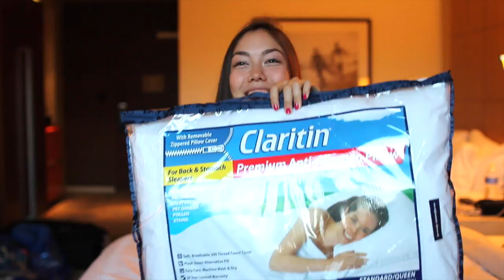Dorm Room Haul 2014 + What to Bring to College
YAYY thumb up this video because dorm room haul!!

A lot of people have been requesting that I do another dorm room haul since I did one with my sister last year. Of course, I had to do one so here it is! I hope you all enjoy it and find it helpful!

- Annemarie

Kali's Personal College Shopping List!!

*Tweak to your liking*

This was Kali's person college list, so many of the things listed added may not be what you want or what you need! She has starred the things that she found very useful and highly recommends :)

She recommends that you write down things that you need to pack/buy a week prior to moving. As she was going about her daily tasks/activities, she constantly added things to her list. Prepping a week in advance gave her time to remember everything!

Big Stuff/Furniture
✅floor lamp
✅trash can
⛔under bed storage
✅over closet storage baskets
✅full length mirror
✅Cork board
✅shoe rack
⛔bed side table or something
⛔mattress pad
✅towels (2)
✅Make up organization
✅duvet & shams
✅pillow
✅lounge back rest pillow
✅Comforter
✅stool/seat to get onto loft

Small Stuff
✅head towel wraps
✅exfoliating towels
✅Command strips
⛔Extension cord
*✅coffee machine, beans, filter
*✅ ipod speakers
⛔ picture frames

Kitchen/Cleaning
✅Veggie knife
⛔ knife
*✅Spoons (2)
✅Fork
✅Plate
✅Bowl
✅Mini blender
✅Baking soda
✅Drying clothes (2)
✅Sponges (4)
✅Dish wash
*✅Brita (10 cup)
⛔ steel water bottle
✅coffee mug

Hygiene
✅Aveno shaving cream
✅body wash
✅shampoo & conditioner
✅razors
✅face wash
✅toothpaste
✅Nail stuff, remover, top/base, cuticle oil, cuticle tool, nail file, nail clipper
⛔Lotion with spf
✅Loofah
✅Heat protectant
✅Daily Vitamins
⛔Makeup remover
✅Q-tips
✅Cotton pads
✅Pads, tampons
⛔Plastic hair elastics
✅Laundry detergent, fabric softener, dryer sheets
⛔laundry bag or basket
⛔Febreeze
⛔ toilet paper
⛔ paper towels
⛔ tissue paper
⛔toilet bowl cleaner
⛔ toilet bowl scrubber
⛔all purpose cleaner
⛔ rags

Makeup & Clothes to Buy
⛔Watch
✅tweezers
*✅shower shoes

School supplies
✅Tape
⛔Stapler
✅Paper
✅Mechanical pencils
✅Pens
⛔Eraser
*✅Sticky notes
✅Scissors
⛔5 subject notebook
*✅vera bradley wallet (to hold in ID card)

MUSIC (in order):

outtro: Bang bang by Ariana Grande, Jessie J, and Nicki Minaj

AnnemarieChase